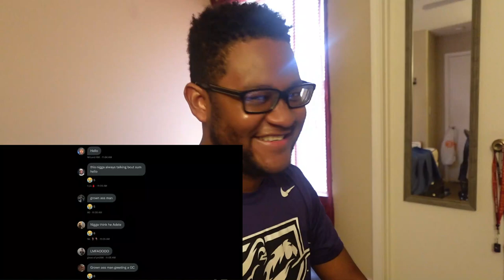*BEST FIGHTS EVER!* TaurusHawk Reacts To Zephfire's The Raid: Redemption Recap!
This is my HawkBanger reaction to Zephfire's recap of "THE BEST HANDS YOU’LL EVER SEE | THE RAID REDEMPTION."

0:00 - Beginning/Intro
0:48 - Zephfire The Raid Redemption Recap Reaction
17:21 - Ending/Thoughts